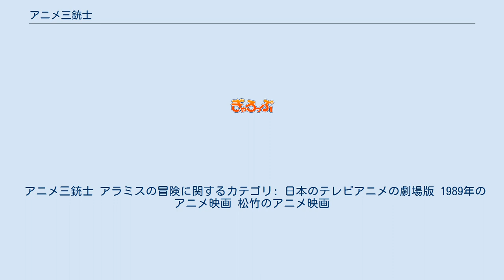アニメ三銃士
『アニメ三銃士』（アニメさんじゅうし）は、小説『ダルタニャン物語』の『三銃士』を原作にした日韓合作のテレビアニメ。
 アレクサンドル・デュマ・ペール原作、NHK・NHKエンタープライズ製作、アニメーション製作は日本の学研と韓国のKORAD（同和薬品、ヘテ、韓国IBM、大宇財閥、クムホタイヤ、教保生命グループ、熊津グループと錦湖アシアナグループの広告代理店）。
アニメーションの実制作はスタジオぎゃろっぷが請け負った。
1987年10月9日から1989年2月17日までNHK総合・衛星第2で全52話が放送されたが、放送中にソウルオリンピックなどの中継などと重なるなどで放送間隔が空き、終了するまでに1年半の月日がかかった。
1988年度第13回文化庁こども向けテレビ用優秀映画受賞作品に選ばれた。
 低年齢層を対象とした作品であるため、アニメ版オリジナルの設定も多い。
最も大きな違いは三銃士の一人アラミスが恋人の他殺死をきっかけに男装した女性であり、かつ悪役には転じない点である。
それ以外にも、原作では「宿屋の奥さん」でダルタニャンとは不倫関係だったコンスタンスが「仕立て屋の娘」に変えられている、ポルトスに金に困った時に泣きつくマダムの愛人がいない（以上2点は倫理上の問題もあるのだが）、モデルは実在するが原作には出てこない「はだしのジャン」が登場する、馬のロシナンテが売り飛ばされない、ミレディーやコンスタンスの生死、ボナシューの人物描写、ラ・ロシェル包囲戦の件が省略されるなど、原作と異なる点が数多く挙げられる。
物語後半は『ダルタニャン物語』の終盤から持ち込まれたストーリーとなり、悪役は鉄仮面で、アラミスによる仇討ちも絡めた展開となった。
また、最終決戦の舞台は原作でポルトスの死地となったベル・イール要塞だが、結局主役陣は誰ひとり死ぬことなく、完全なハッピーエンドで閉幕する。
 製作元の学研が発行するアニメ雑誌『アニメディア』の1988年3月号・5月号表紙、巻頭特集を飾り、1988年夏には『別冊アニメディア アニメ三銃士 PART1』も刊行された。
学研以外のアニメ誌では徳間書店『アニメージュ』で1988年3月号の表紙・メイン特集を飾り、『アニメディア』同様、付録・ポスターが掲載される号も複数あった。
学研の『○年の学習』では漫画が連載されていた。
 なお、学研とともにアニメ製作をしたKORADは韓国の製作会社であり、本作の動画以降は韓国との共同製作である。
放映前の1987年3月24日に、第108回通常国会衆議院逓信委員会のNHKの運営に関する審議で、佐藤祐弘議員は『三銃士』との仮タイトルをあげ、本作を韓国と共同制作する理由を質した。
さらに、一般週刊誌の『週刊新潮』の1987年8月13日・20日合併号でも取り上げられるなど、本作の韓国との共同製作は話題になった。
 本作の成功により、『子鹿物語』以来の、毎週火曜日からスライドした形でアニメ放映復活となったNHK総合の毎週金曜日の19時30分から20時の時間帯は、この後、『青いブリンク』、『ふしぎの海のナディア』、『アニメひみつの花園』とアニメの放映が続くことになった。
 1987年5月5日に総合テレビで放送された、25分のパイロット版。
ダルタニャンの声を古川登志夫が演じているが、作中で平野文が演じるミレディーと直接対峙する場面はなかった。
 連続放送版とは以下のような設定上の違いがある。
 1989年3月11日に松竹系で公開された。
同時上映は安彦良和原作・監督「ヴイナス戦記」。
 テレビ版放送時からの人気No.1キャラクターであるアラミスを主役に、テレビ版では深く語られなかった彼女の過去や、新たなる陰謀との戦いを描く。
テレビ版では描ききれなかったエピソードも含め、シリーズ完結版の意味合いもあるが、製作期間などの関係で上映時間が短めの46分である。
 2003年8月28日にDVD-BOX1が発売され、DVD-BOX2は2003年10月23日に発売された。
内容はテレビで放送された全ての話やオープニング・エンディングはもちろんのこと、パイロット版や劇場版、さらに次回予告とイラスト紹介のみならず、三銃士紀行とイメージソングまで収録されている。